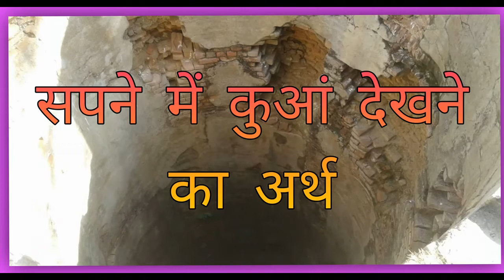Sapne mein kuwa dekhna#